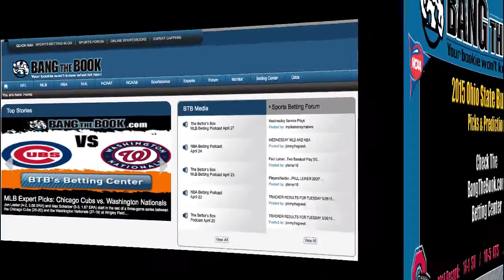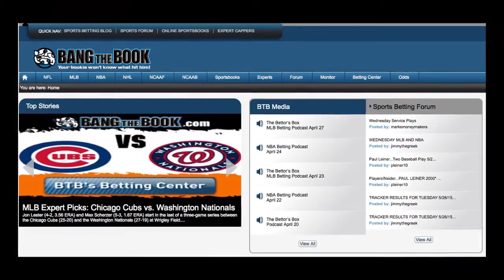2015 Ohio State Buckeyes Team Preview and NCAA Football Odds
Ohio State Buckeyes NCAAF 2015 Prediction;Who will be the starting quarterback for Ohio State this year? That's a question on the minds of many right now. Regardless of who starts under center, quarterback will be a major area of strength for the Buckeyes. It's almost unheard of to have three quarterbacks as good as the Buckeyes have right now.